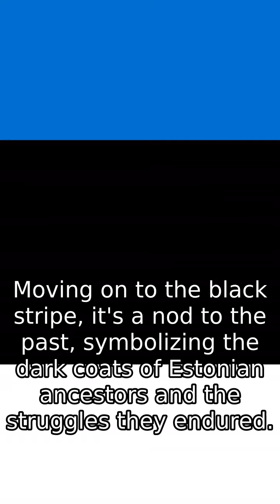Estonia - Flag Explained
Explore the rich history and symbolism behind Estonia's national flag in this enlightening and concise educational video.